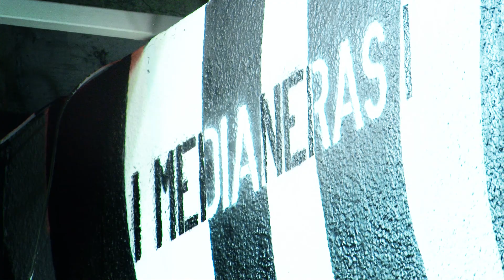medianeras murales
video de la intervención mural en rosario, santa fe - san cristobal